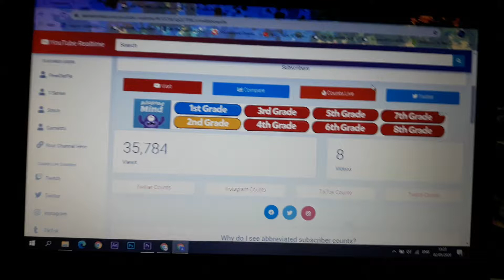1000 SUBSCRIBERS IN TWO MONTHS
Video late ky liya hum mzrakhva hn :(
mery channel py 6 videos thi 6 months ma or 300 sub but in last 2 months Alhamdulilah reached 1k+.

If you want to be a part of my vlogs send your video saying, "Hi my name is (your name), I'm from (your city) aur baat kuxh u ha" to